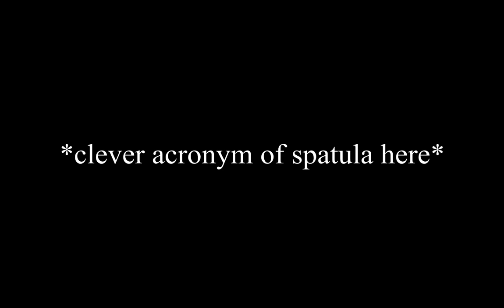GTA V - Codename: S.P.A.T.U.L.A.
Sanyo initiates a super secret mission.

It involves a tank and him being extra cheeky.

(and cute)